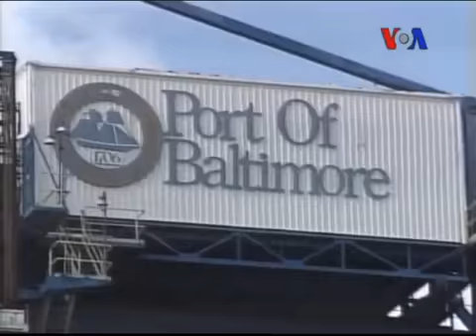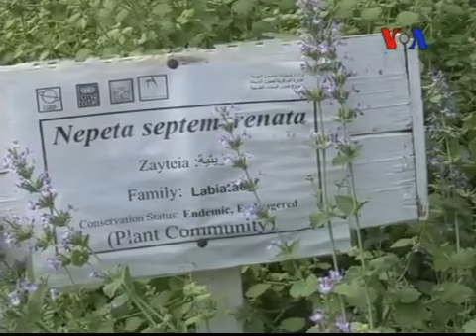Trabzon, ABD'yle Ticaret Peşinde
Washington yakınlarındaki Baltimore kentiyle kardeş şehir olmak için girişimde bulunan Vali Recep Kızılcık başkanlığındaki  heyet, Kongre üyeleriyle de görüştü. Amerika'nın Sesi'nden Melek Çağlar'ın haberi.